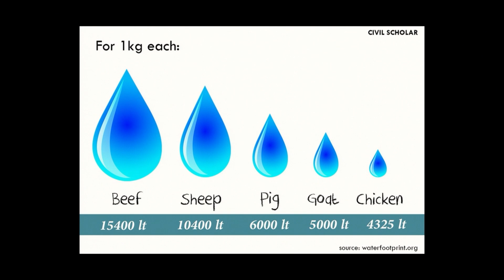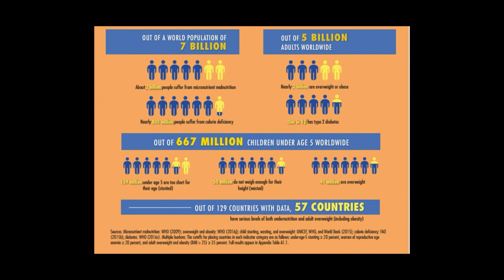Eat less meat and save the world | Elin Herlaar Masina | TEDxYouth@EEB3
Elin Herlaar Masina is a student at the European School of Brussels IV.   She considers herself an ecologist. As a vegetarian, she goes into the science behind it. Why does cutting down on meat help the environment?

We’ve got a Facebook and Twitter page, too! Elin Herlaar Masina is a student at the European School of Brussels IV. She considers herself to be a feminist and an ecologist.

Learning about anything is a great passion of hers – ranging from art in the 18th century to the influence of breastfeeding on the development of a child. This is why she was delighted to be a part of a TEDx event. This talk was given at a TEDx event using the TED conference format but independently organized by a local community.